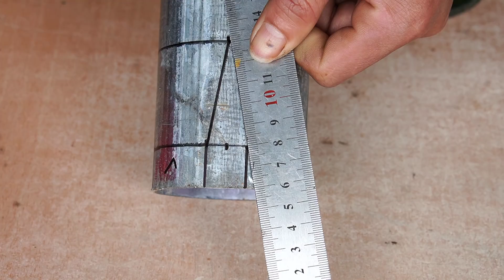Cách nối ống tròn với sắt hộp không cùng kích thước ! Secret Pipe cutting tricks ( part 4 )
5 phút sáng tạo .( 5 minutes of creativity ) Every Welder should know this Secret Pipe cutting tricks ! part 4  .Secret Pipe cutting tricks! Every Welder should know this . Secret Pipe cutting
chia sẻ cách nối ống tròn với sắt hộp không cùng kích thước , phần 4
cách nối ống tròn không cùng kích thước phần 1 , hướng dẫn nối sắt hộp không cùng kích thước phần 2 , cách nối săt hộp không cùng kích thước phần 3 .chúc các bạn xem video vui vẻ , nếu thấy video hay và hữu ích thì đừng quên đăng ký kênh để theo dõi những video tiếp theo nhé .